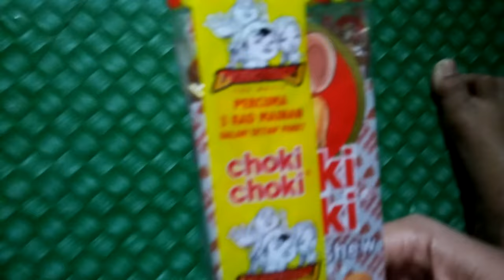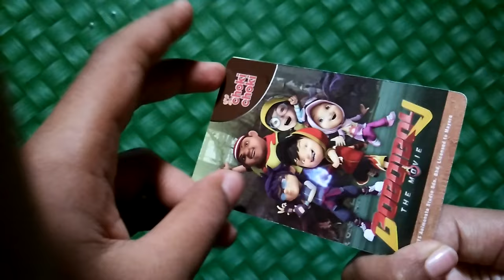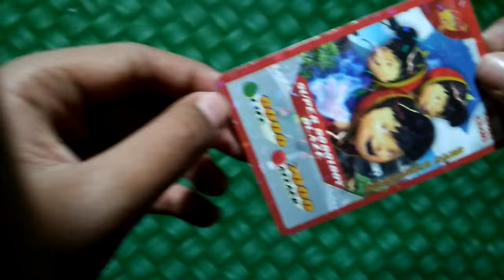March 25, 2016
AR Boboiboy Choki Choki Card!!